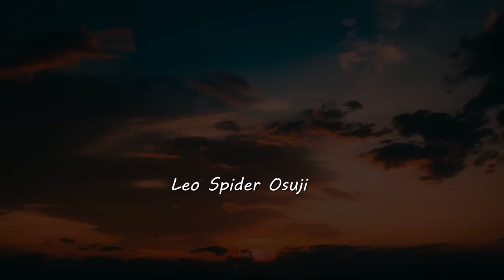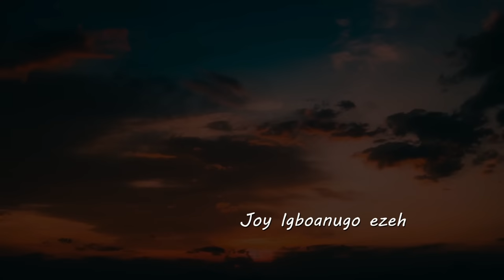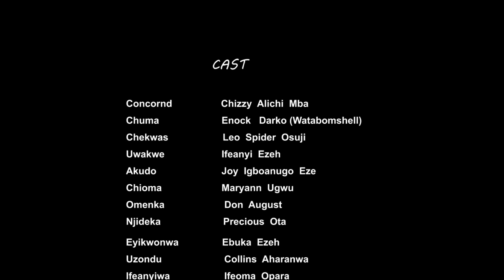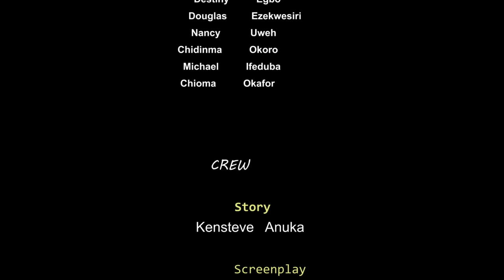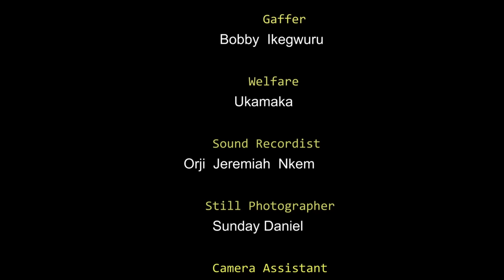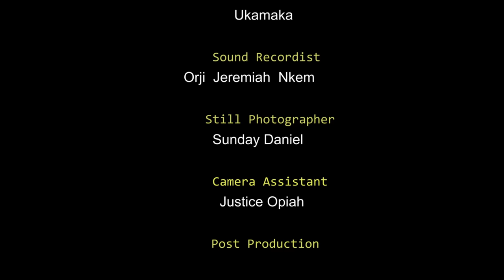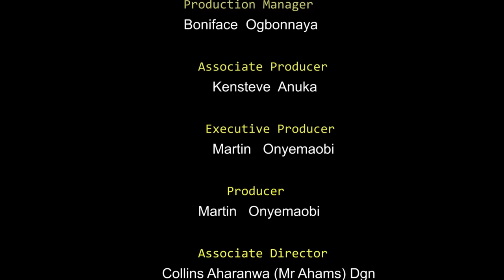(Aunty Concord) COMPLICATED LOVE (Watabombshell) (Chizzy Alichi) - Nigerian African Movies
In this Nigerian Movies,

Starring: Chizzy Alichi Mba, Enock Darko. Leo Spider Osuji

Aforevo Name: Aunty Concord